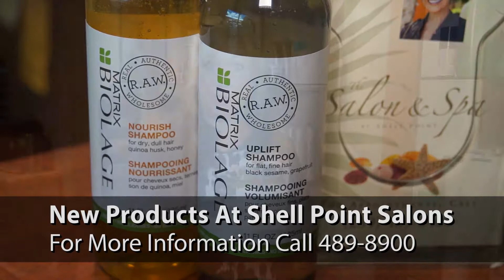9 28 17 Salon Biolage Products